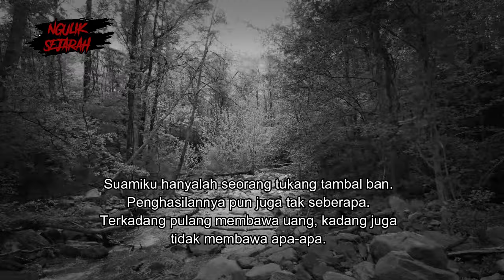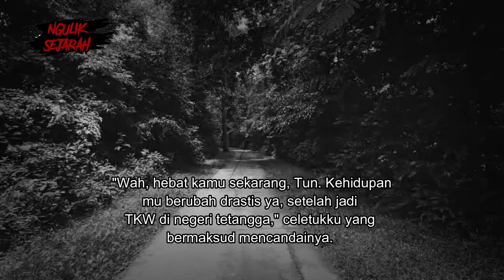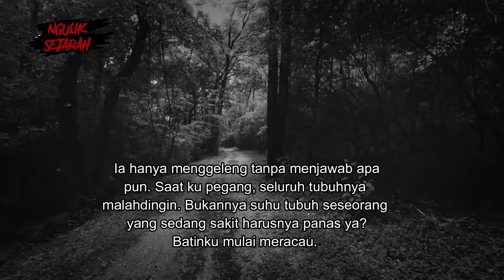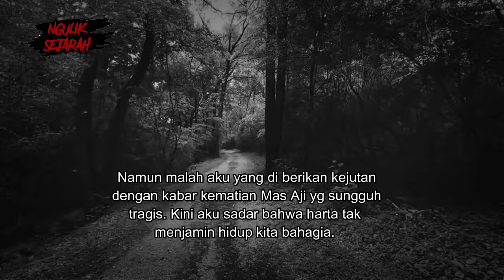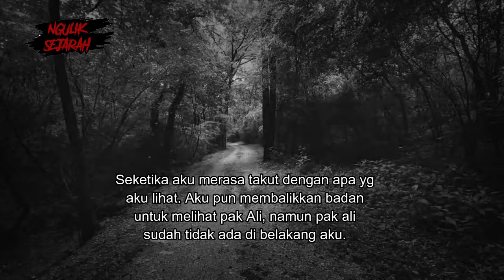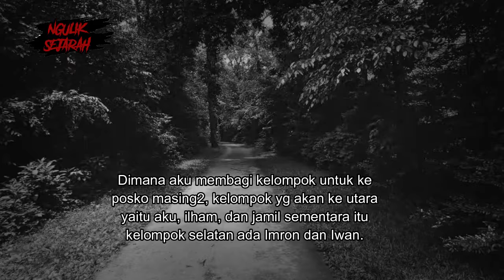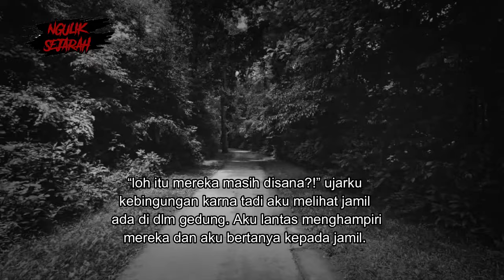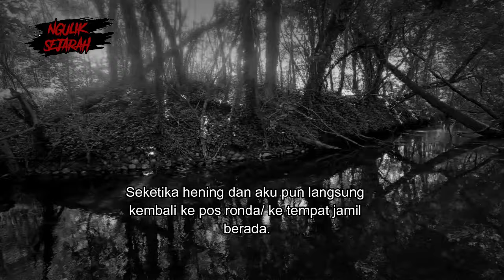KEPALA SUAMI DITEB4S RENTENIR KETIKA MERANTAU JADI TKI !